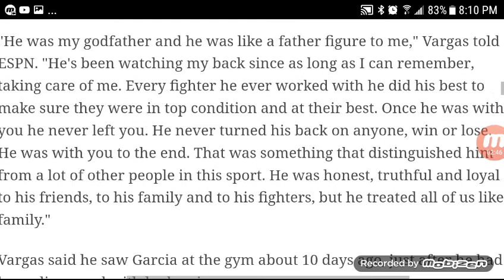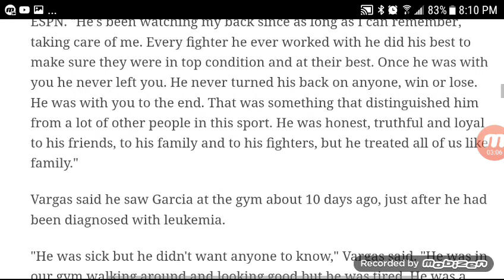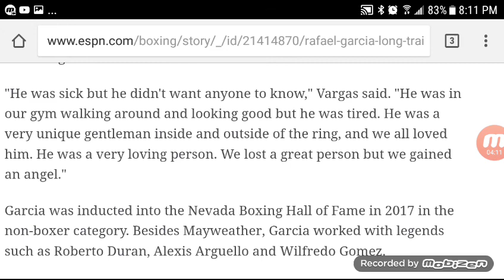RAFAEL GARCIA LEGENDARY CUTMAN PASSES AWAY at 88 YEARS